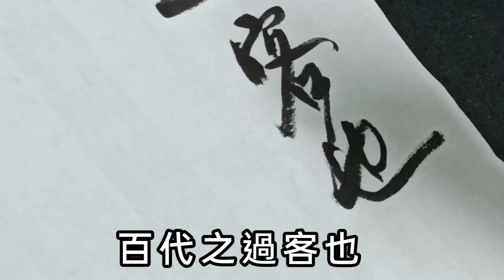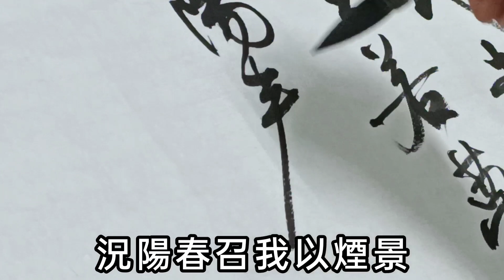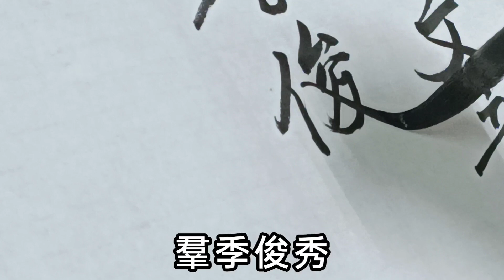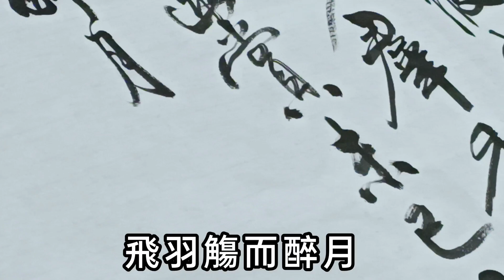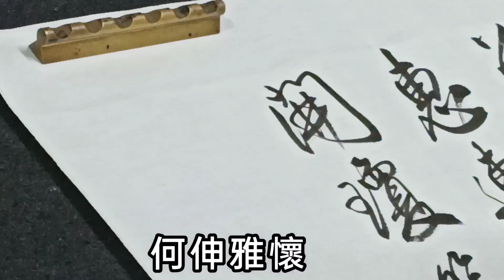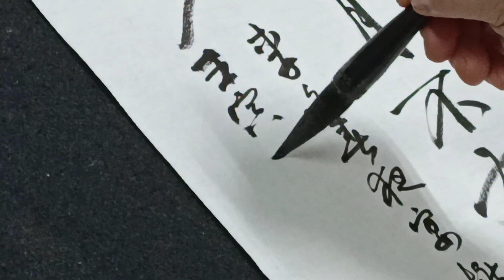💮李白（春夜宴桃李園序）書法家 葉泉力 書寫